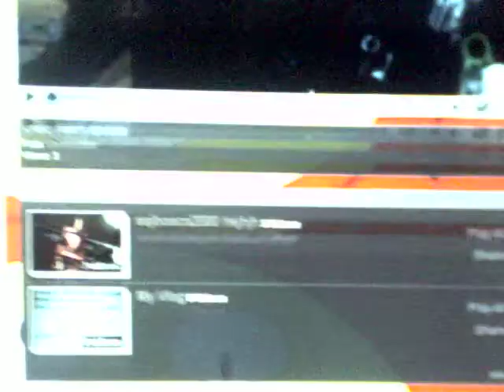ITS THE BEST DAY EVER